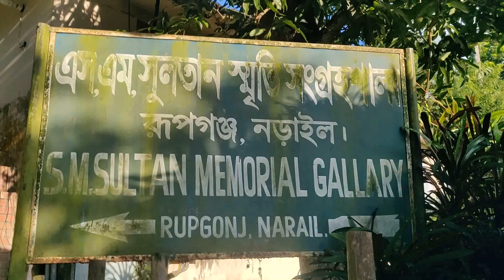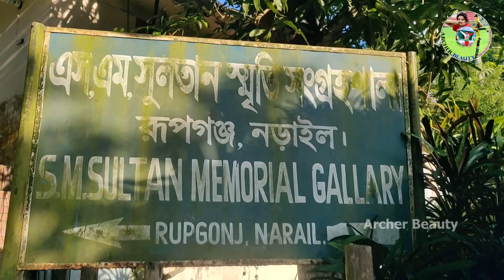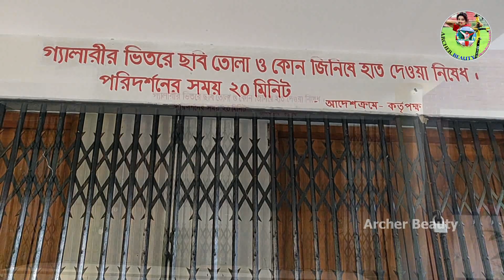শিল্পী এস এম সুলতান Empire of SM Sultan Narail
শিল্পী এস  এম সুলতান  Empire of SM Sultan Narail / Archer Beauty

বিশ্ববরেণ্য শিল্পী এস এম সুলতান। যার তুলির আঁচড়ে প্রতিভাত হয়ে উঠেছিল মানুষের জীবন, দারিদ্র্য, লড়াই ও সংগ্রাম। যিনি বাস্তবতাকে তুলে ধরেছিলেন তার চিত্রকর্মে। মেহনতি মানুষের পক্ষের শক্তিকে আরো দৃঢ় করেছেন তিনি ছবির ভাষায়। তাঁর সব ছবিজুড়ে রয়েছে আশপাশে দেখা মানুষ ও নৈসর্গিক দৃশ্যপট। তাঁর আঁকা বাংলার নিসর্গ সাধারণত জল রঙ মাধ্যমে করা। সেখানে অথৈ জলের বিস্তার আর আকাশ, বিলীয়মান দিগন্ত, তালগাছ, নৌকা, জেলে, কুঁড়েঘর অর্থাৎ শান্তপল্লীর মায়াবি পরিবেশ বিদ্যমান। যিনি গ্রামবাংলার কাছে কবি জীবনানন্দের মতো বারবার ফিরে এসেছেন। গ্রামবাংলার স্মৃতিকে জাগরুক করেছেন অপার বিস্ময়ে।

s m sultan picture
s.m sultan painter
painter sm sultan
sm sultan
s m sultan
s m sultan documentary
s.m. sultan arts
এস এম সুলতান